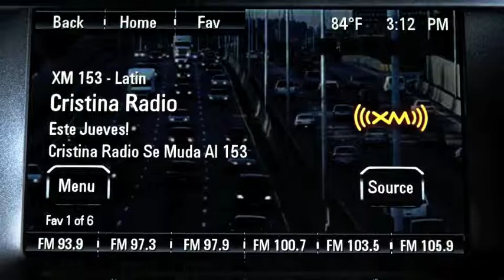Autos 0-60 - Alfonso Albaisa, Infiniti Executive Design Director Part I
Alfonso Albaisa (48) has been appointed Executive Design Director for Infiniti, effective April 1, 2013. Albaisa will be leading the global Infiniti Design team and be responsible for further developing the design of all future Infiniti vehicles and concept cars. He will be based at the company's Design Center in Atsugi, Japan.

"We continue to set up Infiniti for further growth in the premium segment," said Johan de Nysschen, President of Infiniti Motor Company Ltd. "Design will play a pivotal role in our quest to nurture the brand and grow the business."

Albaisa is a passionate and seasoned automotive designer with 25 years of experience. "Alfonso is a great fit for Infiniti," said Shiro Nakamura, Chief Creative Officer. "He is a brand visionary who has the passion and drive to translate his progressive thinking into exciting designs with global appeal."